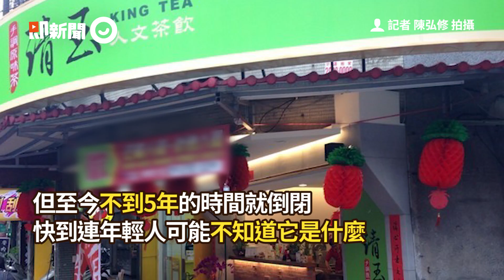清玉茶飲不到5年就暴風式收攤 網友：一票得罪OO「關鍵神解」